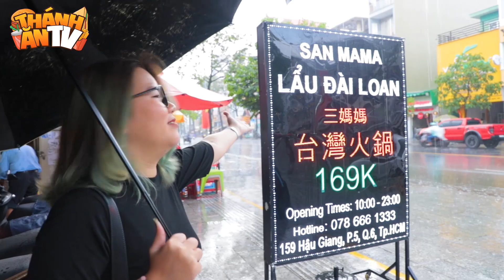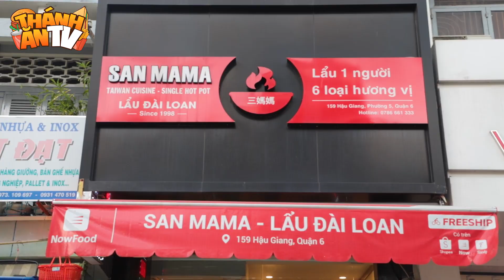TÒ MÒ ĐI ĂN LẨU ĐẬU HŨ THÚI VÀ CÁI KẾT NGON NGOÀI TƯỞNG TƯỢNG | THÁNH ĂN TV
Có ai can đảm thử món này với Lu không? 😱😋😍